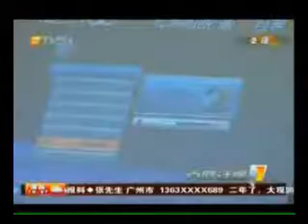【什麼是體感音樂療法？-- 夢博士體感音響技術研究所】- 體感音波床墊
患了病能治療的方法很多，而你有沒有聽說體感音樂療法呢？這項讓人"在享受中得到康復，在放鬆中得到治療"的新法，最近在佛山市中醫院治未病中心推出。記者對此進行了採訪，為大家揭開體感音樂療法的神秘面紗。什麼是體感音樂療法？] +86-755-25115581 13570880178
   據佛山市中醫院治未病中心劉繼洪主任醫師介紹，體感音樂療法（即音樂聲波療法、聲振動療法）（簡稱VAT），是一項專利的聲學治療技術。它將音樂中16～150Hz的低頻信號，經增幅放大和物理換能後，通過聽覺、尤其觸振動覺的傳導方式，使音樂的"外源性振動"與人體的"內源性振動"產生同頻共振，從而對人產生快速、深度的放鬆和理療作用（譬如植物神經功能的調整、微循環的改善等），具有良好的生物學效應。    根據目前國內外所掌握的臨床資料，體感音樂療法所帶來的快速深度的放鬆和理療作用，還用於緩解神經肌肉的緊張、痙攣、疼痛和運動障礙，改善睡眠和大腦情緒、認知、聽覺、言語等方面的功能，不失為一種安全有效的自然聲波療愈手段，讓人"在享受中得到康復，在放鬆中得到治療"。